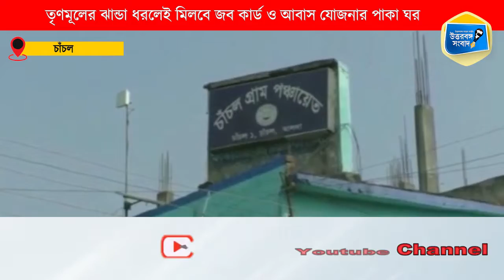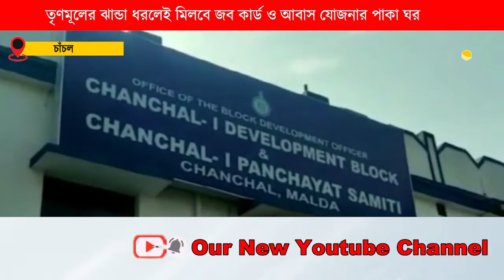Trinamool is in discomfort surrounding a viral audio clip | ভাইরাল অডিও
অভিযোগ, তৃণমূলের পতাকা ধরলেই জব কার্ড ও বাংলা আবাস যোজনার ঘর মিলবে বলে জানিয়েছেন তৃণমূল নেতা।